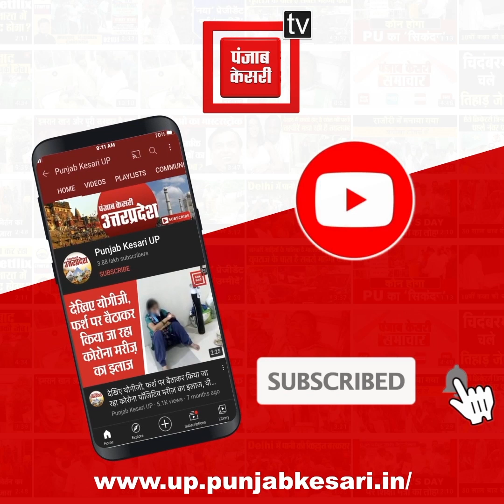अग्निपथ योजना के विरोध में अभ्यर्थी का लगातार प्रदर्शन जारी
बस को घेर कर तोड़फोड़.

अग्निपथ योजना के विरोध में अभ्यर्थी का लगातार प्रदर्शन जारी, पथरिया स्थित विकास भवन के पास बस को घेरकर किया पथराव